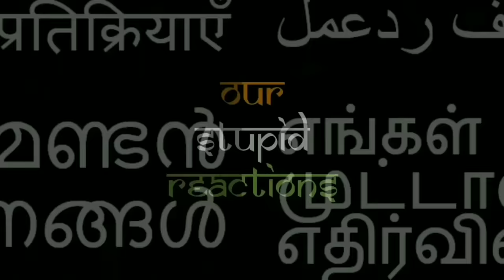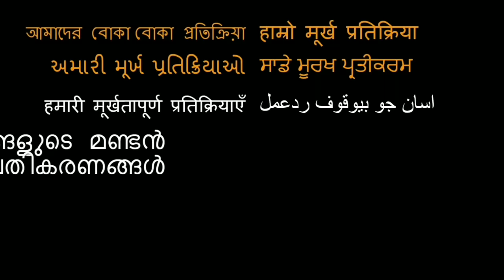Kāliṅga Nartana Tillānā REACTION! | Vande Guru Paramparaam | Sooryagayathri,